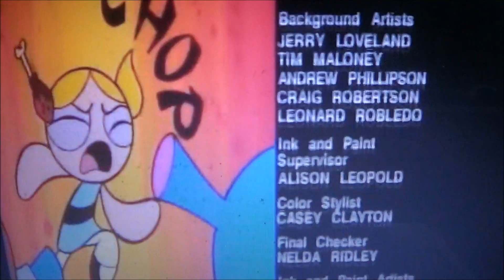Warner Bros. Family Entertainment & Cartoon Network logos (What a Cartoon variant)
What if WB distributed the Powerpuff Girls sketches during the short lived program, "What a Cartoon?"